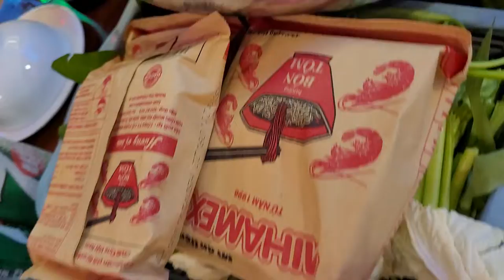mixed mixed foods#shortsvideos